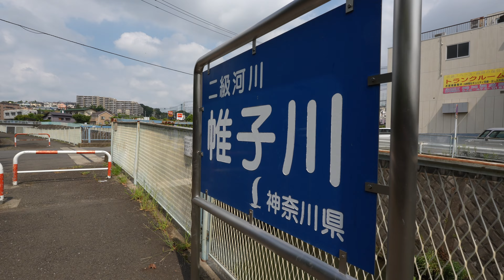相鉄 西谷駅から鶴ヶ峰駅。地下化工事の状況を見に行く。横浜市保土ケ谷区西谷から旭区鶴ケ峰。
相鉄　西谷駅の近くを散歩したあとで、帷子川沿いに鶴ヶ峰駅へ。工事車両専用道路・待機場などを見ることができました。鶴ヶ峰駅の周辺をじっくり撮影予定でしたが、暑さのあまり棄権しました。

【相鉄　鶴ヶ峰駅地下化】作業ヤードの状況を見に行く。連続立体交差事業。4K映像。横浜市旭区

【相鉄　鶴ヶ峰駅地下化】連続立体交差事業の状況。4K映像。横浜市旭区。/Sotetsu Tsurugamine Train Station 4K Japan

【鶴ヶ峰】1956年築の鶴ヶ峰団地、建て替えが進む。鴨居上飯田線はどこに延伸？4K画像。横浜市旭区鶴ケ峰１丁目。

相模鉄道本線（鶴ヶ峰駅付近）連続立体交差事業
事業概要
区間 起点　旭区西川島町
終点　旭区二俣川2丁目
延長 約2.8km
構造型式 地下式、地表式
駅施設 鶴ヶ峰駅
ホーム延長：約210m
ホーム幅員：約4m～6m
踏切除去数 10箇所